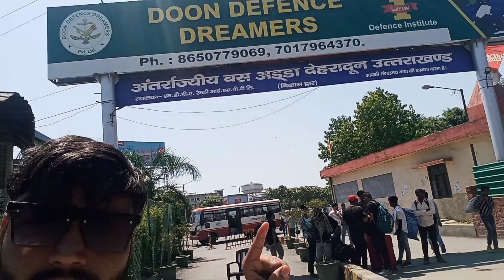देहरादून से दिल्ली का सफर कुछ इस तरह से रहा daily life style vlogs